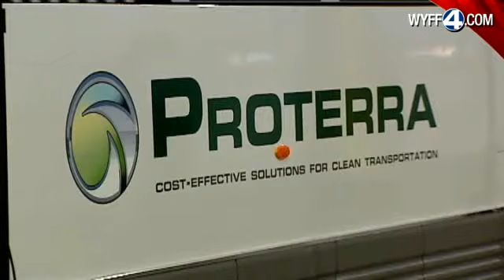Proterra Continuing To Expand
Investors Flock To Proterra